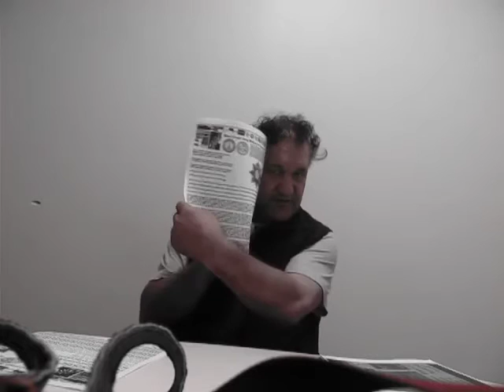MOAI KINGS BENCH AUCKLAND DISTRICT COURT 26 APRIL 2016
Today I went to see my Barrister Shannon Withers at his Office Vulcan Chambers in Vulcan Land Auckland Central City I did a number of videos today just to bring my Court Case on the 8th May 2016 which has dragged on from 3rd October 2015 to now I found it is about 20 weeks inconvenienced me because Detective Natalie Flowerdew-Brown from the CIB Unit illegally arrested me. So my Barrister told me the Judge wants her brought back to the Court in front of me but I have not seen the Full Disclosure yet as is required. So I can now say that its what they the NZ Police and Judges do not want to get involved with her Fraud but its too late, she committed them into her fraud as Accessories third parties but worst of all he said she should not have arrested me without proper legal authority that she will be asked to explain rather than the Police covering up for her Fraud statements against me. I can get compensated for it but I told him I will deal with it in another Court of Jurisdiction meaning the WAITANGI MARAE KINGS BENCH COURT Transferred into this Auckland District Court as the Highest Authority over these LANDS I told him I want the Police to stand aside while I Confiscate 77 COOK STREET PROPERTY as I was doing before the Police Interfered with my LEGAL AUTHORITY as the Original land Owner they Overlooked my Authority from my AFFIDAVITS. Please Monetize my website moaipowerhouse.com and Youtube Videos